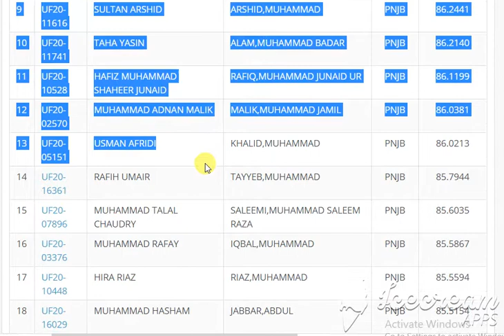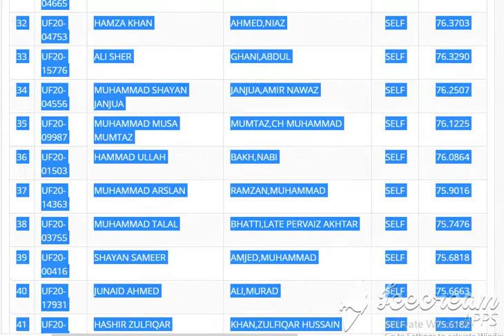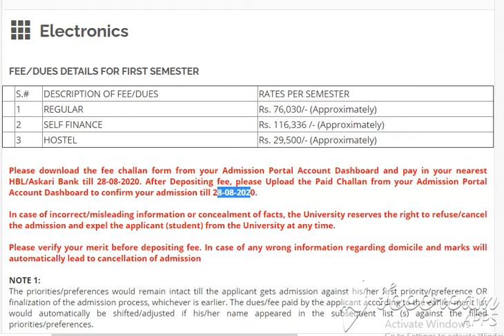ELECTRONICS QAU Third Merit List for Undergraduate Programme (Fall-2020)Electronics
Electronics

Electronics
   1 REGULAR Rs. 76,030/- (Approximately)
   2 SELF FINANCE Rs. 116,336 /- (Approximately)
   3 HOSTEL Rs. 29,500/- (Approximately)

Search:
# ID NAME FATHER QUOTA AGGREGATE
1 UF20-18455 MUHAMMAD UMAR AHMED,NOOR AJK 84.1137
2 UF20-03536 ABDUL WADOOD GHAFOOR,ABDUL BLCH 80.9273
3 UF20-13745 MUSTAFA . ALI,IMDAD BLCH 79.1957
4 UF20-08161 FARHAN AHMAD MUHAMMAD,GHULAM FATA 79.2000
5 UF20-08966 MUHAMMAD WAQAS JAN,NOORA FATA 78.7455
6 UF20-00384 TALHA YUNUS YUNUS,AMJAD KPK 85.1364
7 UF20-06253 ASAD ALI ALI,SABZ KPK 85.0091
8 UF20-03957 ALEENA AZHAR ZIA,AZHAR UL HAQ MERT 87.5549
9 UF20-11616 SULTAN ARSHID ARSHID,MUHAMMAD PNJB 86.2441
10 UF20-11741 TAHA YASIN ALAM,MUHAMMAD BADAR PNJB 86.2140
11 UF20-10528 HAFIZ MUHAMMAD SHAHEER JUNAID RAFIQ,MUHAMMAD JUNAID UR PNJB 86.1199
12 UF20-02570 MUHAMMAD ADNAN MALIK MALIK,MUHAMMAD JAMIL PNJB 86.0381
13 UF20-05151 USMAN AFRIDI KHALID,MUHAMMAD PNJB 86.0213
14 UF20-16361 RAFIH UMAIR TAYYEB,MUHAMMAD PNJB 85.7944
15 UF20-07896 MUHAMMAD TALAL CHAUDRY SALEEMI,MUHAMMAD SALEEM RAZA PNJB 85.6035
16 UF20-03376 MUHAMMAD RAFAY IQBAL,MUHAMMAD PNJB 85.5867
17 UF20-10448 HIRA RIAZ RIAZ,MUHAMMAD PNJB 85.5594
18 UF20-16029 MUHAMMAD HASHAM JABBAR,ABDUL PNJB 85.5154
19 UF20-13911 MUHAMMAD AWAIS SHAHBAZ,MUHAMMAD PNJB 85.5014
20 UF20-01291 MUHAMMAD HUZAIFA MANNAN,ABDUL PNJB 85.4371
21 UF20-09130 HAMZA NAVEED AHMAD,NAVEED PNJB 85.3545
22 UF20-08477 IMRAN SHAH SHAH,ZAHIR SELF 78.2273
23 UF20-05111 HUSSAIN AHMED AHMED,SHABIR SELF 77.9636
24 UF20-14813 BEHROZ MENGAL RASHEED,ABDUL SELF 77.9519
25 UF20-03323 MOHSIN RAZA SATTAR,ABDUL SELF 77.5690
26 UF20-16575 MUHAMMAD QASIM AHMED,JAMSHED SELF 77.3587
27 UF20-10173 MUHAMMAD ABDULLAH AKHTAR MEHMOOD,AKHTAR SELF 77.1082
28 UF20-10435 SADIA AREESHA TANVEER AWAN,MUHAMMAD TANVEER HUSSAIN SELF 76.7524
29 UF20-13725 MUHAMMAD IHTESHAM YOUSAF YOUSAF,MUHAMMAD SAEED SELF 76.7364
30 UF20-10735 MUHAMMAD AMAR KAZI KAZI,AMANULLAH SELF 76.6118
31 UF20-04665 HASEEB ASAD MALIK,ASAD IQBAL SELF 76.5738
32 UF20-04753 HAMZA KHAN AHMED,NIAZ SELF 76.3703
33 UF20-15776 ALI SHER GHANI,ABDUL SELF 76.3290
34 UF20-04556 MUHAMMAD SHAYAN JANJUA JANJUA,AMIR NAWAZ SELF 76.2507
35 UF20-09987 MUHAMMAD MUSA MUMTAZ MUMTAZ,CH MUHAMMAD SELF 76.1225
36 UF20-01503 HAMMAD ULLAH BAKH,NABI SELF 76.0864
37 UF20-14363 MUHAMMAD ARSLAN RAMZAN,MUHAMMAD SELF 75.9016
38 UF20-03755 MUHAMMAD TALAL BHATTI,LATE PERVAIZ AKHTAR SELF 75.7476
39 UF20-00416 SHAYAN SAMEER AMJED,MUHAMMAD SELF 75.6818
40 UF20-17931 JUNAID AHMED ALI,MURAD SELF 75.6663
41 UF20-03420 HASHIR ZULFIQAR KHAN,ZULFIQAR HUSSAIN SELF 75.6182
42 UF20-00142 MUHAMMAD BILAWAL URS,MUHAMMAD SNDR 87.0588
43 UF20-04090 FAISAL IQBAL IQBAL,JAVED SNDR 86.6984
44 UF20-09663 UMAR KHALID MEMON,KHALID YOUSUF SNDU 79.0394
45 UF20-15058 MUHAMMAD ALI SHAIKH SHAIKH,SHAHID ALI SNDU 78.1848